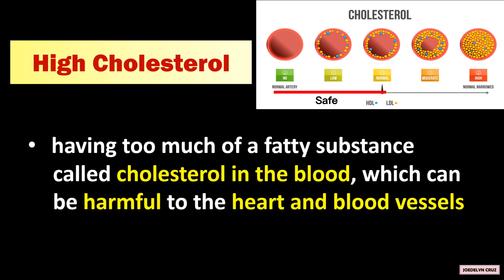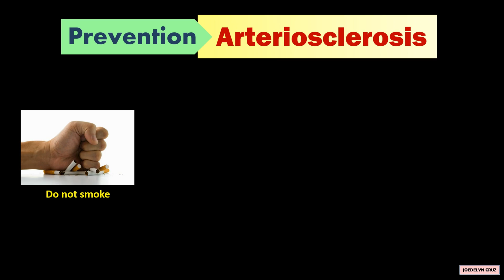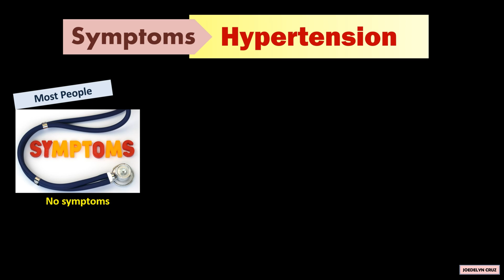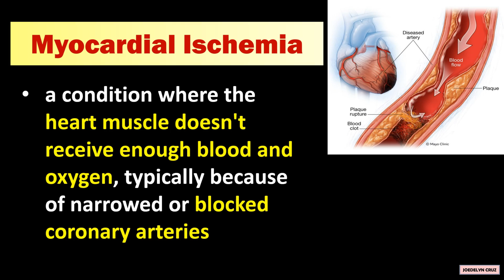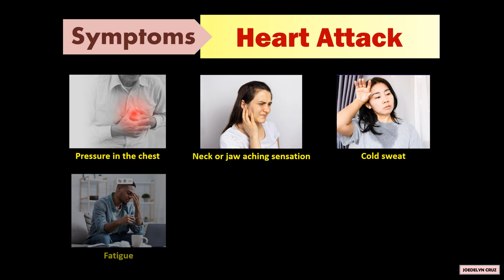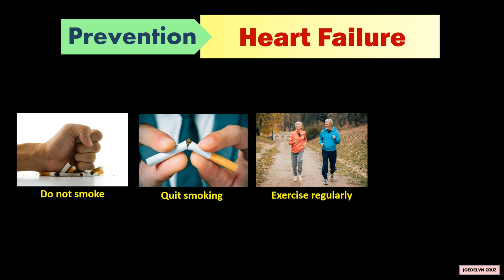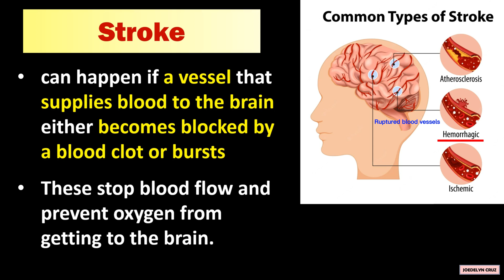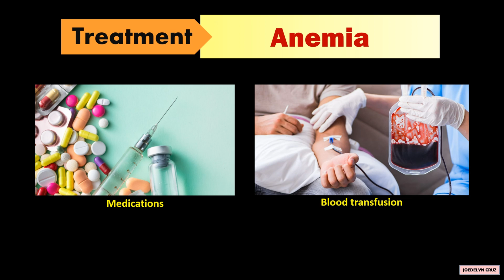Diseases of the Circulatory System I Grade 9 - Q1 l PART 2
Diseases of the Circulatory System

1. High Cholesterol is having too much of a fatty substance called cholesterol in the blood, which can be harmful to the heart and blood vessels.

2. Arteriosclerosis and Atherosclerosis are conditions characterized by the hardening and narrowing of arteries due to the high consumption of a fatty diet, resulting in fat deposits on the blood vessel linings. These deposits cause the arteries to become rigid, potentially restricting blood flow and increasing the risk of heart disease and other vascular issues.

3. High Blood Pressure (Hypertension) is the force of blood pushing against the walls of arteries for a long time.
In adults, normal blood pressure is considered to be around 120/80 millimeters of mercury (mm Hg) while high blood pressure is 130/80 mm Hg.

4. Myocardial ischemia is a condition where the heart muscle doesn't receive enough blood and oxygen, typically because of narrowed or blocked coronary arteries.

5. Heart Attack occurs when blood flow to a part of the heart is blocked, usually due to a blood clot or plaque in the coronary arteries, causing damage to the heart muscle.

6. Heart failure is the unstable behavior of the heart cannot pump sufficient blood for the body’s needs.

7. Stroke can happen if a vessel that supplies blood to the brain either becomes blocked by a blood clot or bursts. These stop blood flow and prevent oxygen from getting to the brain.
Stroke can be caused by atherosclerosis or narrowed arteries due to plaque buildup, hemorrhagic or ruptured blood vessels, and ischemic or arteries blocked by blood clots

8. Anemia is the insufficient supply of red blood cells in the blood that can make a person feel easily tired.
When comparing normal blood to blood with anemia, both have the same numbers of white blood cells and platelets. The difference is that in anemia, there are fewer red blood cells than in normal blood.